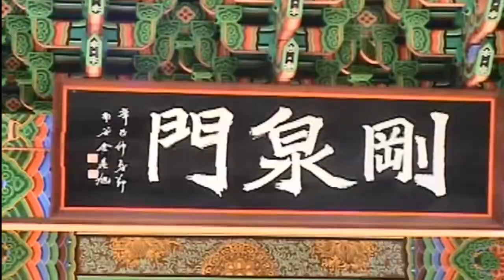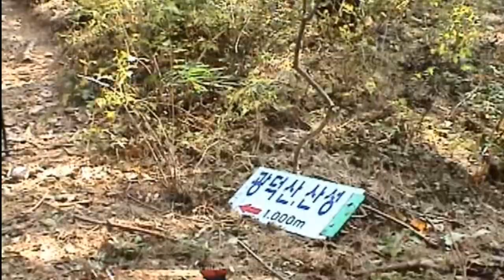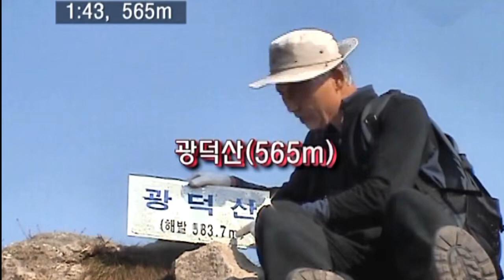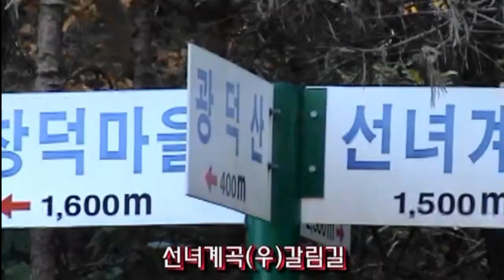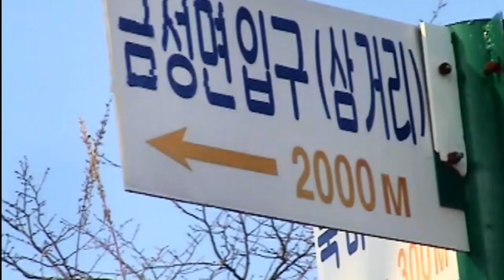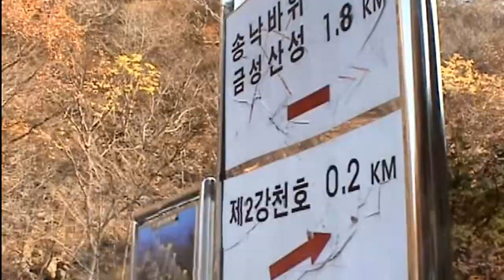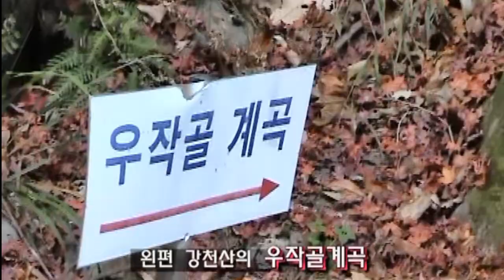0339 1 광덕산순창 031106 춘하T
춘하추동산악회 안내를 받아 순창군군립공원 안에 전남 담양군 금성면과 도계선상에 전북 순창 팔덕 담양호 동편의 광덕산을 주차장-신선대-광덕산-시루봉-동문-북바위갈림길-광천사-주차장으로 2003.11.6. 다녀온 영상